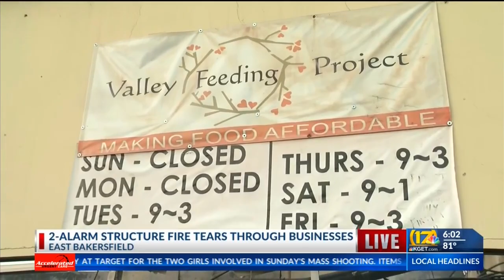2-alarm structure fire tears through non-profit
2-alarm structure fire tears through non-profit